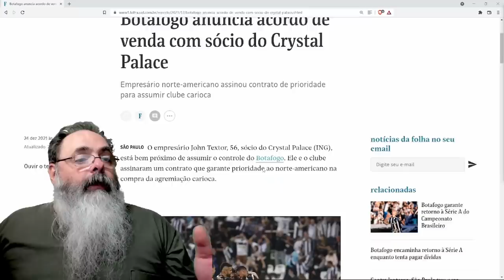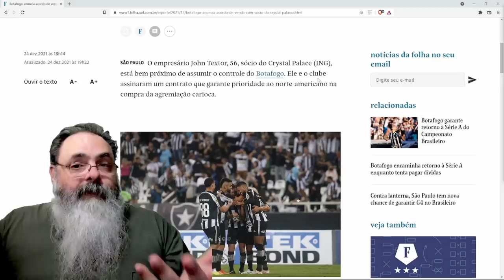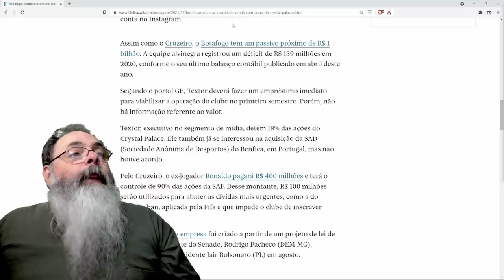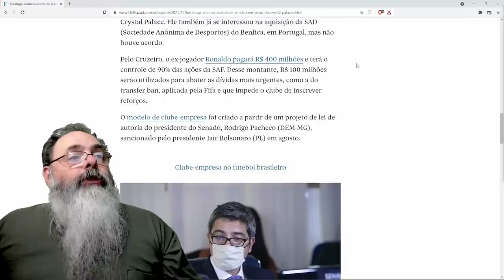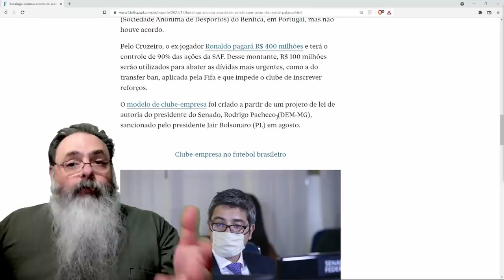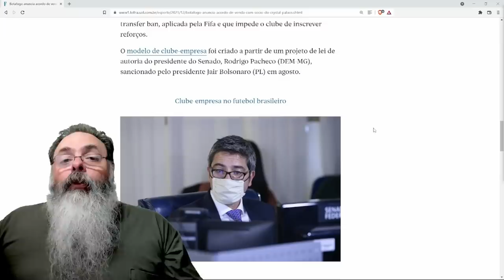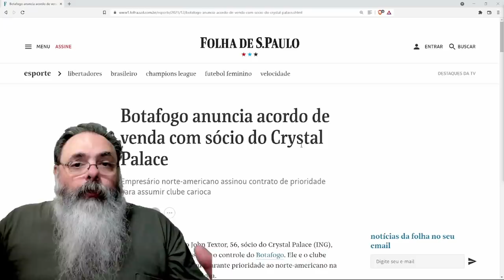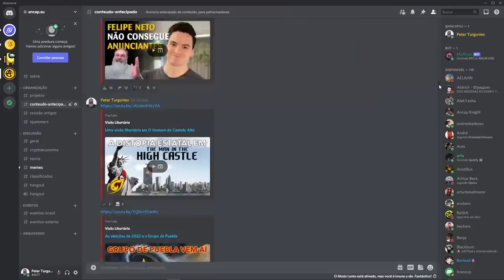Empresário americano, que já é dono de time inglês, compra o Botafogo